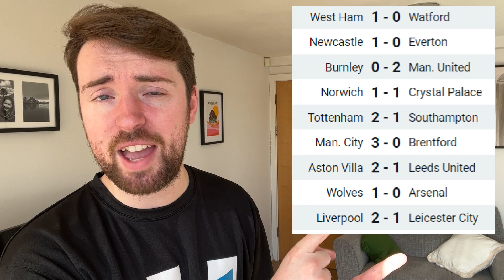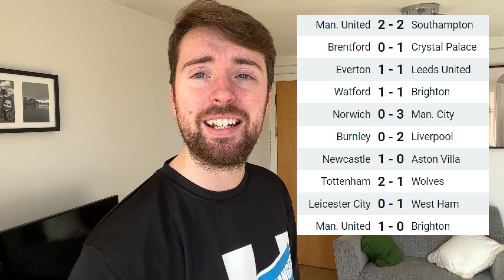GAMEWEEK 25 PREMIER LEAGUE PREDICTIONS!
COMMENT YOUR SCORES BELOW!

Brentford vs Palace
Everton vs Leeds
Watford vs Brighton
Norwich vs Man City
Burnley vs Liverpool
Newcastle vs Villa
Spurs vs Wolves
Leicester vs West Ham
Man United vs Brighton